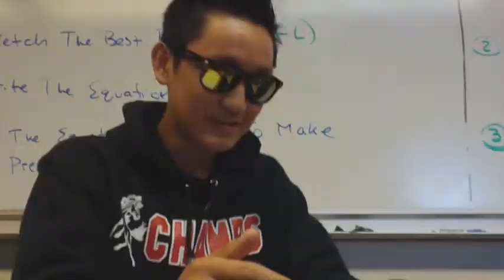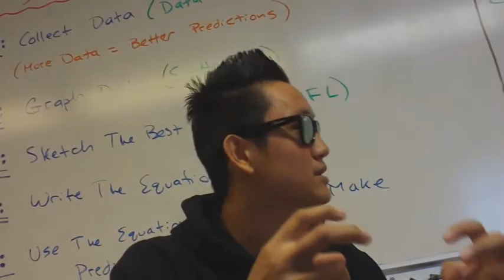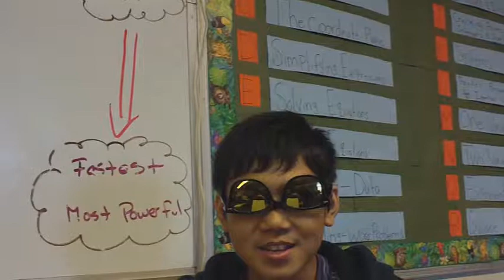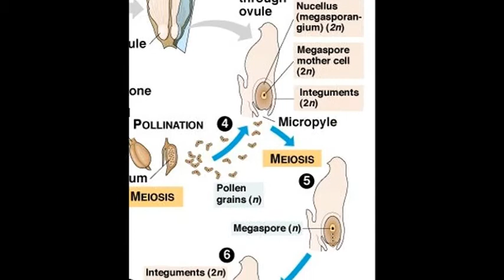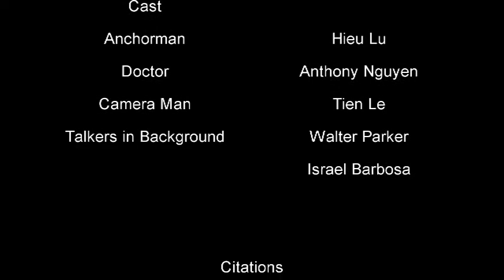Gymnosperm Reproduction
AP Biology project on gymnosperm reproduction.